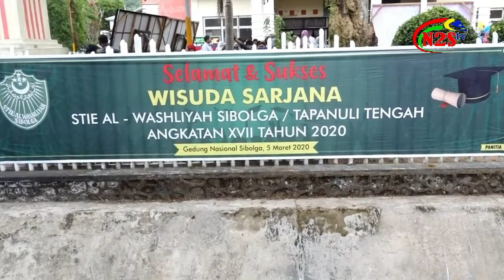WISUDA MAHASISWA STIE SIBOLGA - TAPTENG ANGKATAN XVII